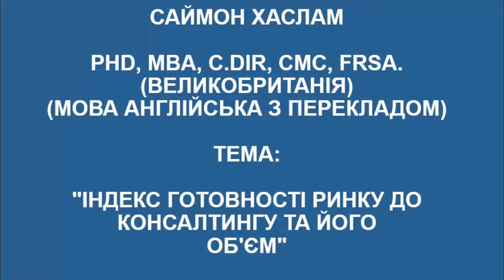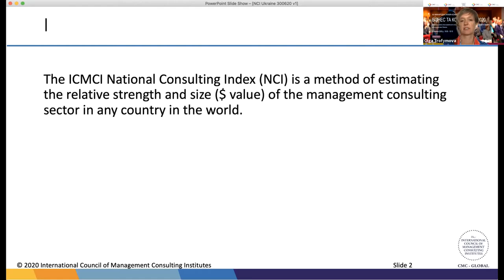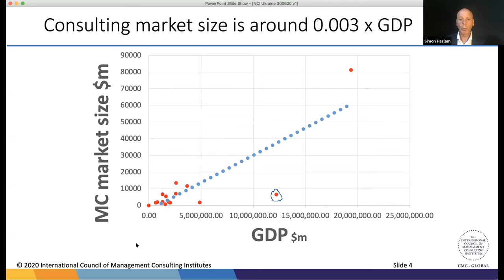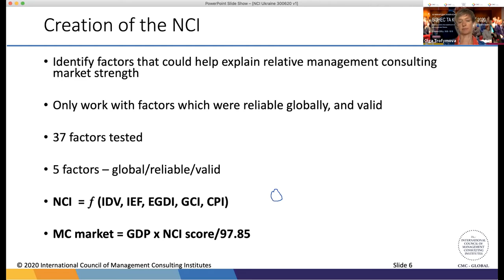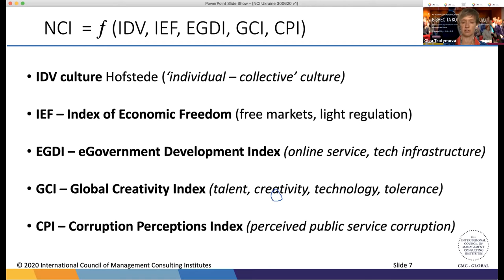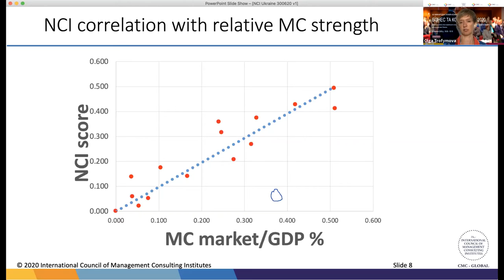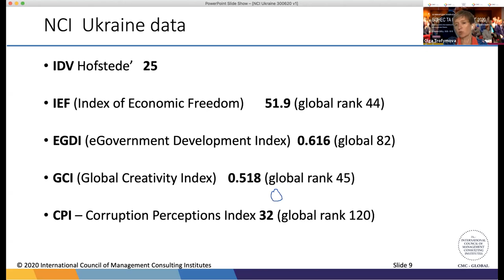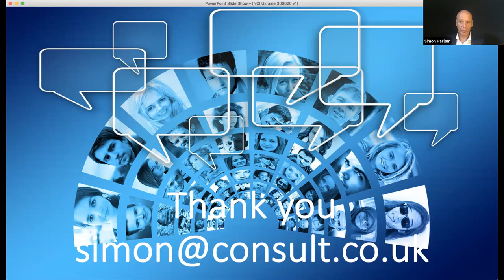Саймон Хаслам "ІНДЕКС ГОТОВНОСТІ РИНКУ ДО КОНСАЛТИНГУ ТА ЙОГО ОБ'ЄМ". "Бізнес та консалтинг 2020"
Саймон Хаслам - PhD, MBA, C.Dir, CMC, FRSA. (Великобританія)
Керівник програми стратегічного розвитку Інстиуту директорів, Голова наукових працівників Міжнародної ради інститутів управлінського консультування. Власник FMR Research Ltd. Спеціалізується на дослідженні ринків, співпрацює з Вестмінським та Шотландським парламентом.
ТЕМА ВИСТУПУ:
ІНДЕКС ГОТОВНОСТІ РИНКУ ДО КОНСАЛТИНГУ ТА ЙОГО ОБ'ЄМ.